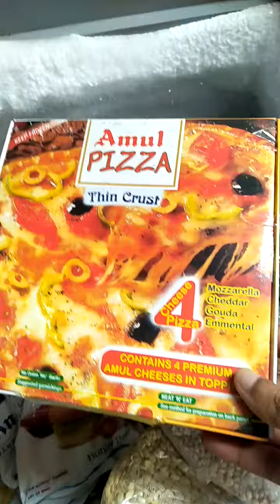AMUL rasmalai AMUL pizza frozen pizza just heat and eat Amul happy treats French fries burger patty